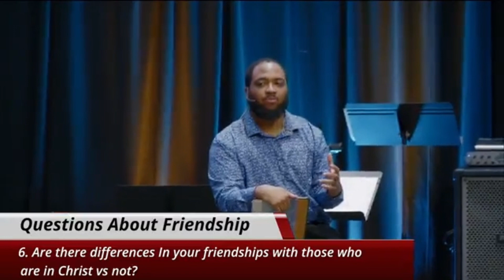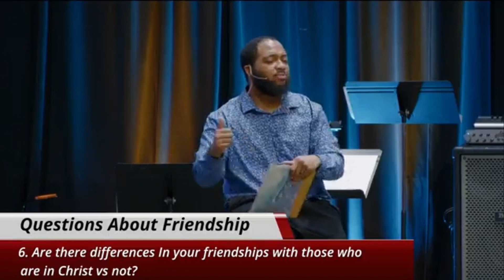2024.02.11 Message: Jesus Cares About Our Friendships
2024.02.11 Message: Jesus Cares About Friendships

Pastor Joe Alexander
CCF Children & Youth